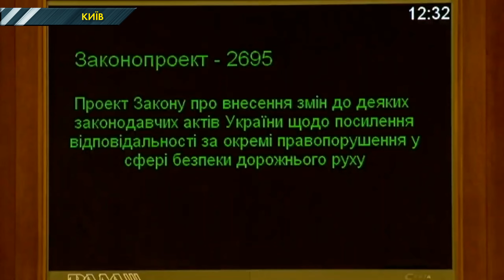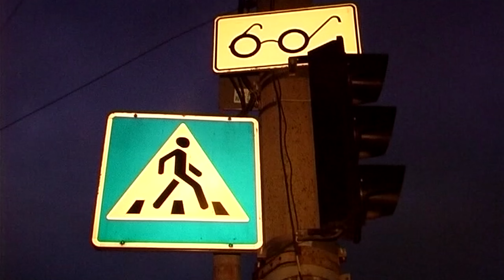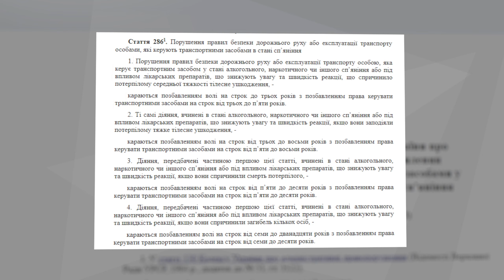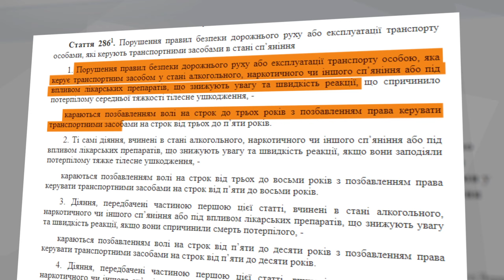Спецрепортаж. 50 тисяч за випивку! В Україні збільшили штрафи за нетверезе водіння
В Україні підняли штрафи за водіння напідпитку. Тепер за водіям під мухою загрожує штраф не 10 200, як було раніше, а 17 тисяч та позбавлення прав на рік. За повторне порушення протягом року – 34 тисячі гривень штрафу з позбавленням прав на 3 роки. Якщо водій порушить втретє – штраф у 51 тисячу гривень, позбавлення прав на 10 років із конфіскацію транспортного засобу.